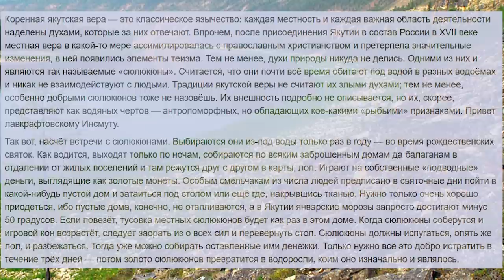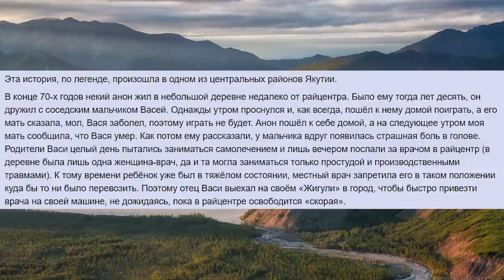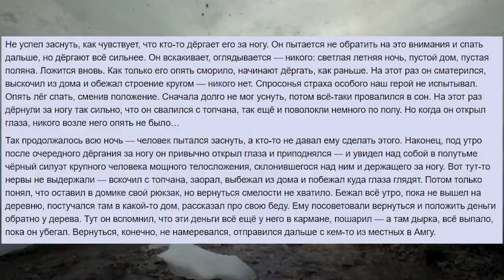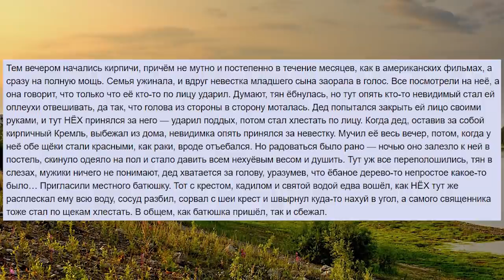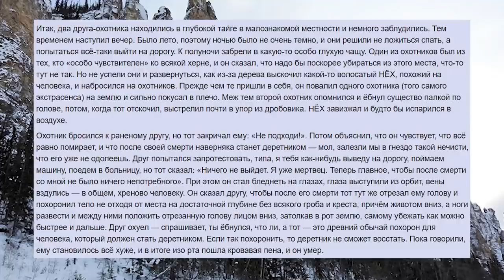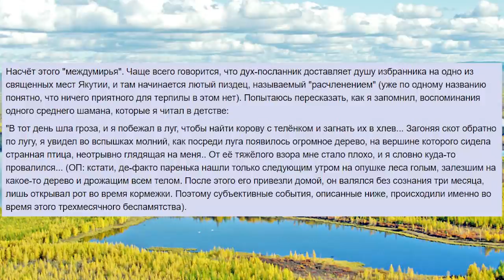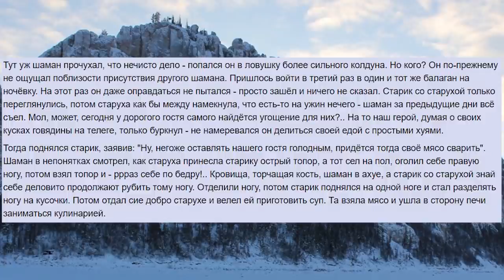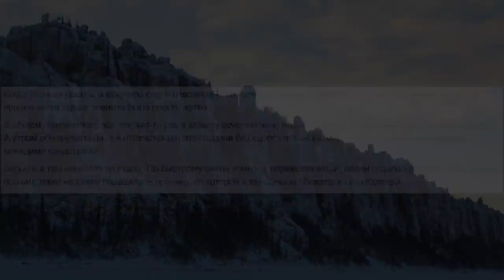2chan - /sn/ - Stories from Yakutia, Part I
BTC : 1KYevRsomjVpiP6pQ5s5X7UsvhuneHkQsF
XMR : 848iTcZeADvUYShqRUUT5HiuqeWCiF8SSLft4KzrdHVVM1QXpgLzFdkFRgdRxrzEQ7ag4WgiJirL17H4kYFKxz6Y1aBBmKH

00:00:00 - Intro
00:01:43 - Prerequisite
00:02:22 - Failed fortune telling
00:09:25 - Bottle people
00:12:31 - Headless man
00:14:31 - Face behind the tree
00:16:36 - Karyakh
00:21:20 - Easy money
00:24:18 - By a nameless river
00:31:05 - Invisible roommate
00:37:31 - Carithia
00:40:34 - Deretnik
00:47:43 - Bayanay
00:52:51 - Yakut shaman's
00:59:38 - Alysardakh
01:04:38 - Tungus shaman's
01:10:19 - Calf eater
01:13:27 - Bad apartment in Yakutsk
01:17:56 - Outro

    02:22 - Failed fortune telling

 00:09:25 - Bottle people

 00:12:31 - Headless man

    00:14:31 - Face behind the tree

   00:16:36 - Karyakh

  00:21:20 - Easy money

    00:24:18 - By a nameless river

     00:31:05 - Invisible roommate

   00:37:31 - Carithia

    00:40:34 - Deretnik

ＳｔｅｖｉａＤＸ - II - 04 Sitting on the bus, looking out the window

    00:47:43 - Bayanay

       00:52:51 - Yakut shaman's

  00:59:38 - Alysardakh

      01:04:38 - Tungus shaman's

  01:10:19 - Calf eater

  01:13:27 - Bad apartment in Yakutsk